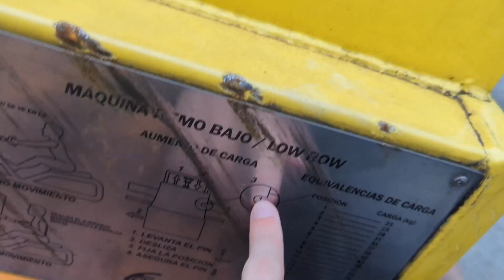I Have Only Seen This in Colombia 🇨🇴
In all my travels, and my time living in Canada, I'm never seen something quite like this park in Medellin, Colombia... way to go Colombia, we need more spaces like this!